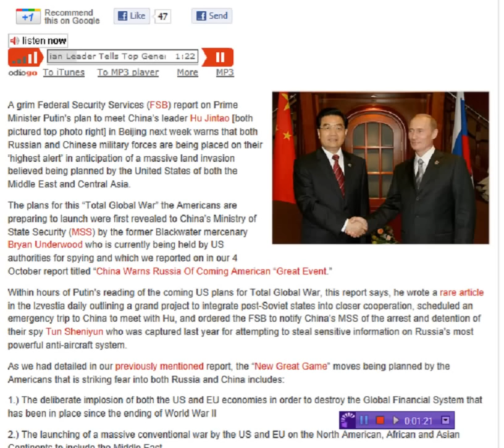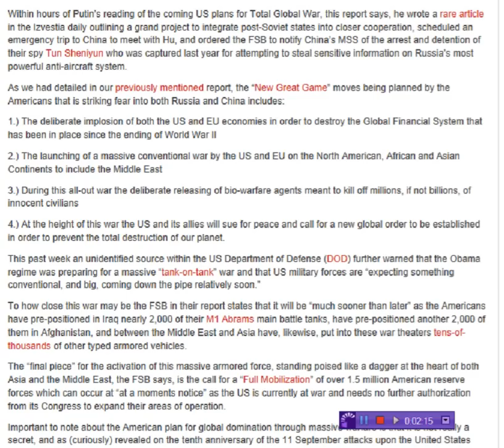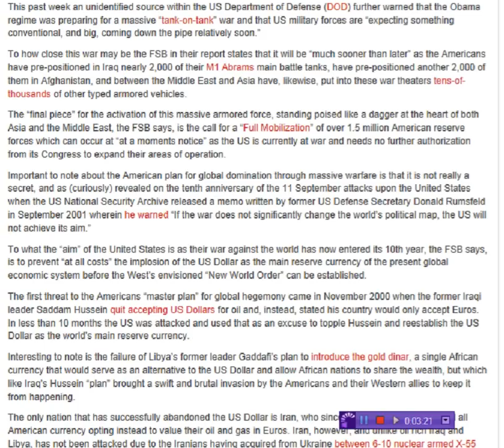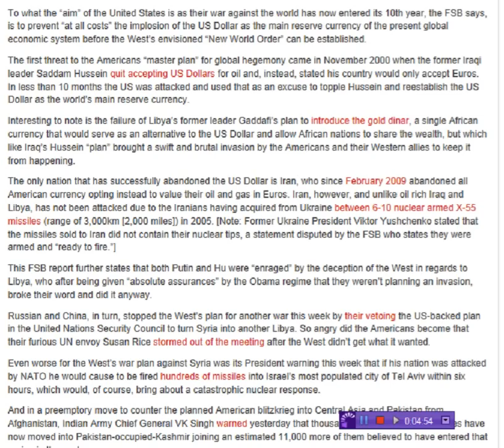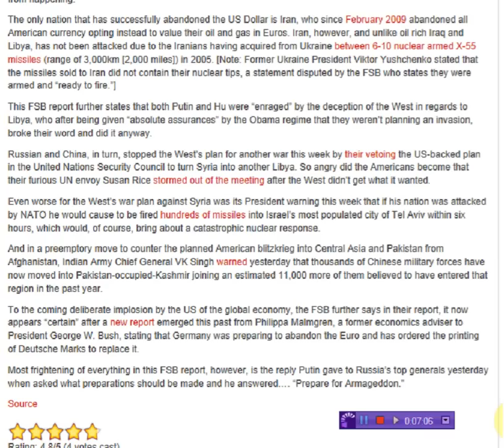Russian Leader Tells "Prepare For Armageddon"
Third world War- On it's way.?